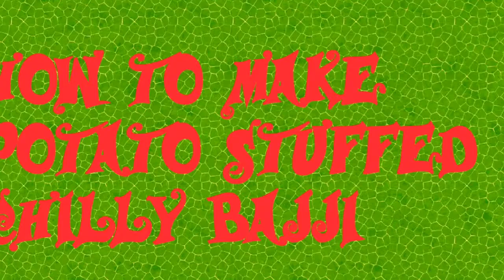How to make potato stuffed chilli bajji in tamil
How to make potato stuffed chilly bajji